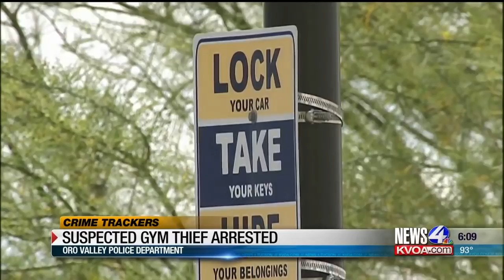Crime Trackers: OVPD arrests gym thief who has been breaking into vehicles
Oro Valley Police busted a man who was reportedly caught breaking into vehicles at a gym parking lot.